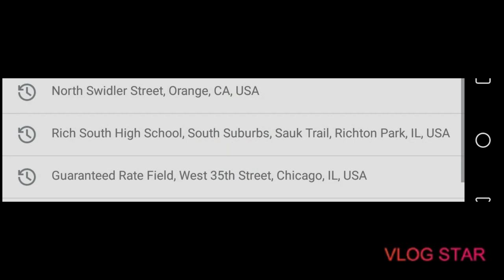Scary Google Earth finding